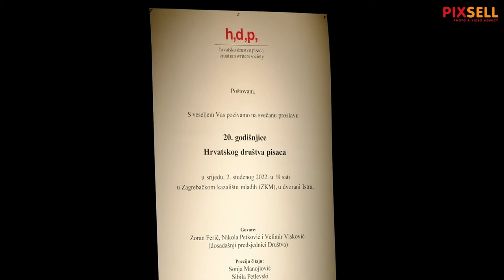Svečana proslava 20. godišnjice Hrvatskog društva pisaca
Svečana proslava 20. godšsnjice Hrvatskog društva pisaca održana je u Zagrebačkom kazalištu mladih. Proslavi je prisustvovao i predsjednik Zoran Milanović. Govore su održali bivši predsjednici Društva, a poseban gost bio je Rade Šerbedžija.